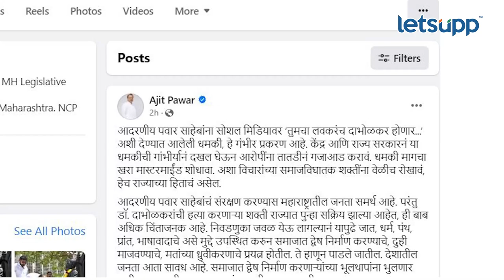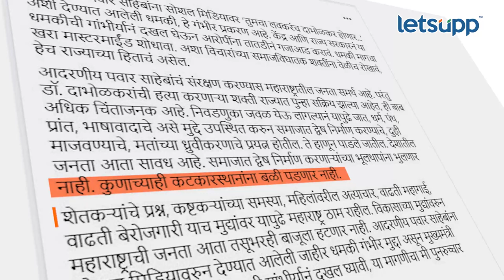Ajit Pawar | आता तसूभरही बाजूला हटणार नाही... | LetsUpp Marathi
केंद्र आणि राज्य सरकारनं शरद पवारांना आलेल्या धमकीची गांभीर्यानं दखल घेऊन आरोपींना तातडीनं गजाआड करावं, अशी मागणी अजित पवार यांनी केली आहे.